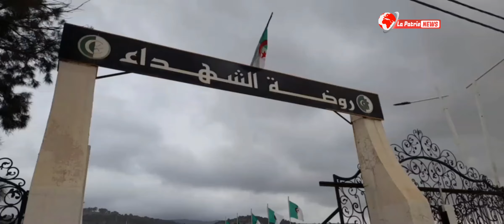شـــاهد..مراسم الإحتفال بعيد النصر المصادف لـ 19مارس من ولايـة بـاتنة 🇩🇿🇩🇿 تحت إشراف والي الولاية